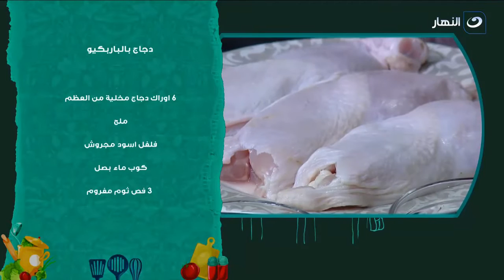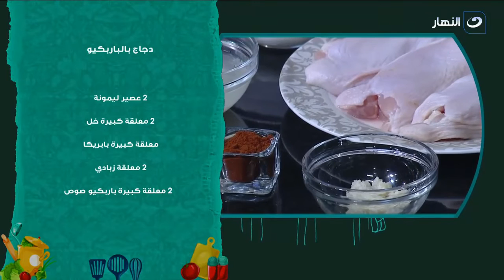في 4 دقائق بس هتعملي أطعم فراخ مشوية بالباربكيو مع مروة الشافعي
أكلة بيتي | في 4 دقائق بس هتعملي أطعم فراخ مشوية بالباربكيو مع مروة الشافعي